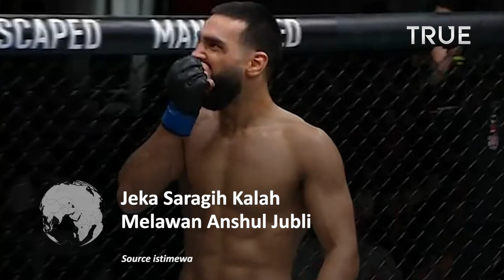Jeka Saragih Kalah Melawan Anshul Jubli di Final Road to UFC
Jeka Saragih hadapi Anshul Jubli di final Road To UFC. Jeka kalah dan gagal dapatkan kontrak UFC.

UFC menggelar ajang UFC Vegas 68 di UFC Apex, Minggu (5/2/2023). Selain duel main card, ada pula duel Road To UFC.

Road To UFC adalah ajang untuk mencari petarung UFC dari berbagai divisi. Di kelas lightweight, ada wakil Indonesia Jeka Saragih.

Ronde pertama dimulai, Jeka memulai denganserangan tendangan berputar. Jubli masih coba untuk melepas serangan terbaiknya.

Pukulan Jubli mengenai kepala Jeka dan terus menekannya di jaring.

Jubli yang menutup ruang langsung melakukan clinch. Dimulailah pertarungan gulat